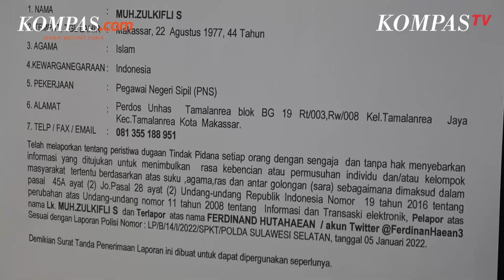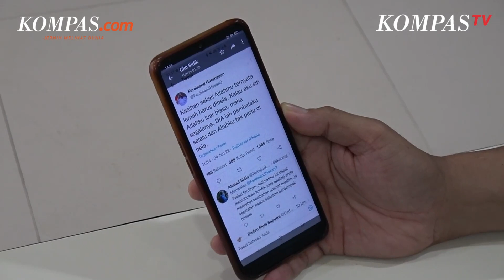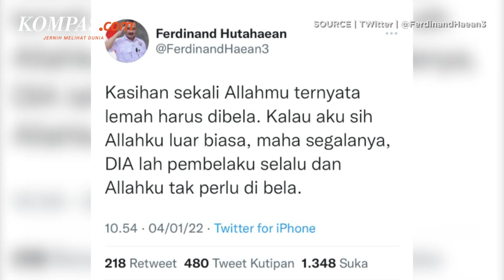Polri Sebut Cuitan Ferdinand Hutahaean Berpotensi Timbulkan Keonaran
Kepala Biro Penerangan Masyarakat Divisi Humas Polri Brigjen Pol. Ahmad Ramadhan menyebutkan cuitan Ferdinand Hutahaean diduga mengandung unsur SARA.

Cuitan itu berpotensi menimbulkan keonaran di tengah masyarakat. Cuitan itu dilaporkan oleh seseorang berinisial HP dengan terlapor Ferdinand Hutahaean.

Dalam laporan itu, pelapor menyertakan barang bukti berupa tangkapan layar postingan dari akun milik Ferdinand.

Setelah laporan diterima, penyidik Bareskrim Polri menindaklanjuti dengan memeriksa saksi-saksi. Saat ini ada 3 saksi yang sedang menjalani pemeriksaan di Mabes Polri

Narator: David Satya Putra
Penulis Naskah: Pramulya Sadewa
Video Editor: Alfiyan Oktora Atmajaya
Produser: Indana Zulfa